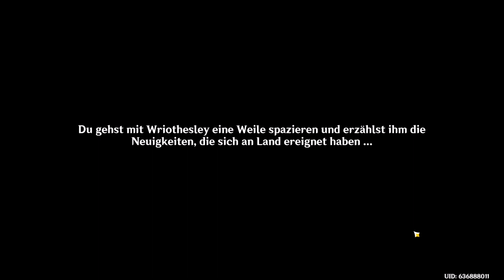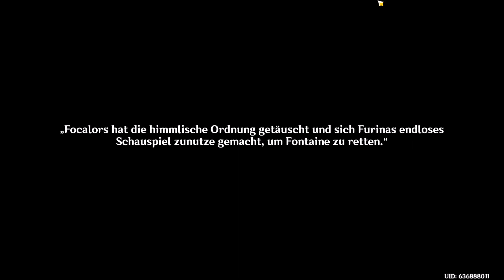Let's Play Genshin Impact Staffel 3 Der letzte Akt Nachwirkungen